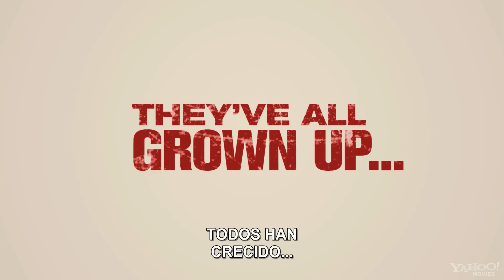American Pie Reunion - Trailer Subtitulado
Película: American pie: Reunion. AKA: American Pie: El Reencuentro / American pie 4. Dirección: Jon Hurwitz y Hayden Schlossberg. País: USA. Año: 2012. Género: Comedia. Interpretación: Jason Biggs (Jim), Alyson Hannigan  (Michelle), Tara Reid, Seann William Scott (Steve Stifler), Eugene Levy, Thomas Ian Nicholas, Mena Suvari, Eddie Kaye Thomas (Finch), Thomas Ian Nicholas (Kevin), John Cho, Jennifer Coolidge, Shannon Elizabeth (Nadia), Dania Ramirez. Guion: Jon Hurwitz y Hayden Schlossberg; basado en los personajes creados por Adam Herz. Producción: Chris Weitz. Fotografía: Daryn Okada. Montaje: Jeff Betancourt. Diseño de producción: William Arnold. Vestuario: Mona May. Distribuidora: Universal Pictures. Distribuidora local: Filmagic. Subtitulado del Trailer: Cinescondite. Estreno en Paraguay Junio 2012.